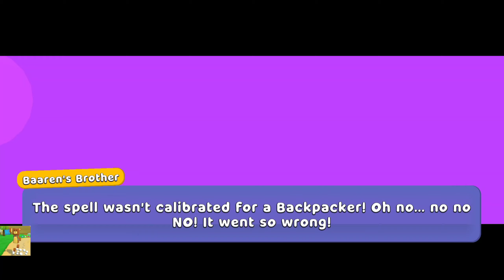Super Bear Adventure 2020-2024 New Old The Hive Vs The Hive Gameplay Walkthrough Episode 249